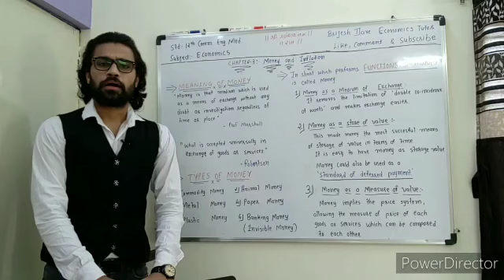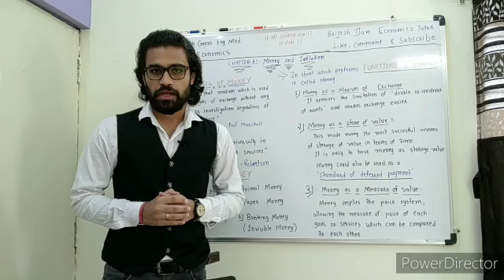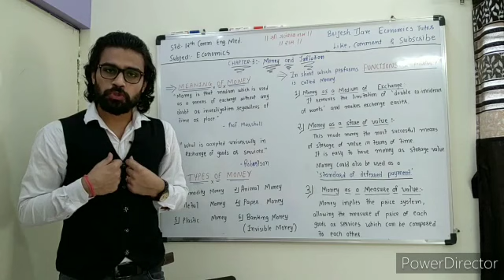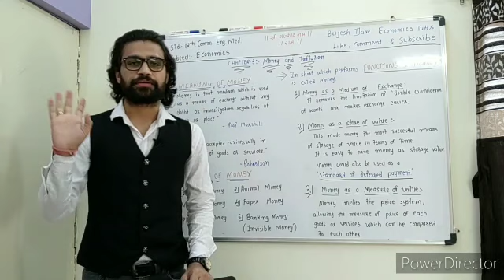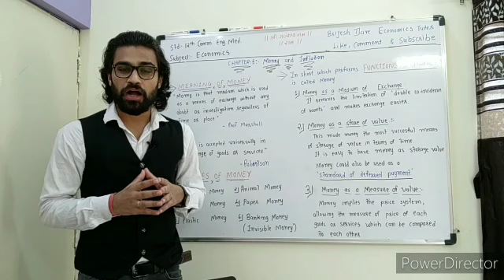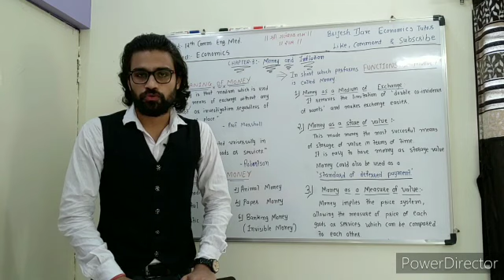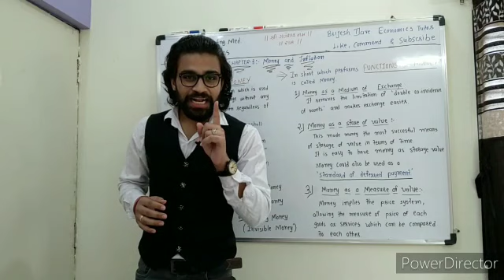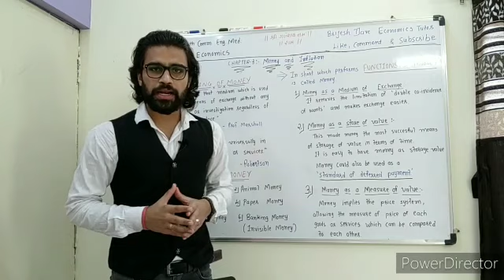Economics - Std:-12th Comm. Eng. Med. - Chap:-3 - Topic:- Meaning And Functions Of Money - Part-2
Economics - Standard:-12th Commerce English Medium - Chapter:3- Money And Inflation - Topic:- Meaning And Functions Of Money - Part-2
By Brijesh Dave